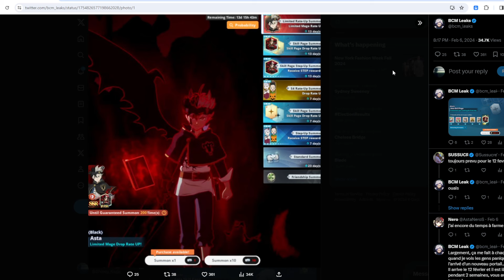BLACK ASTA ON HIS OWN IS A MONSTER DONT WORRY GLOBAL CONTENT IS ABOUT TO GET EZ -Black Clover Mobile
PVE is about to be a cake walk with asta